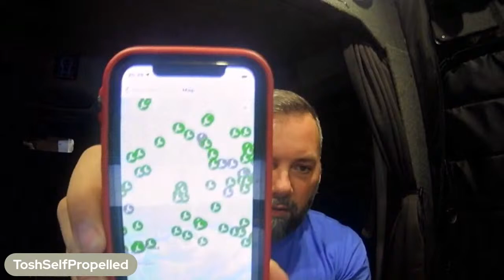Adventure on the Road with Tosh Self Propelled / Canoehound's Outdoor Adventure Show / S05 E20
S:05 E:20. Adventure on the Road with Tosh Self Propelled. Tonight we chat with Richard Tosh, a Backcountry Canoe Tripper and Outdoor Adventurer who has spent the last several month living the van life and travelling the USA in search of new adventure. Streaming Tuesday, April 9th, 2024 from 7:00 pm - 9:00 pm EDT.

GUEST INFORMATION:
Tosh Self Propelled

Chapters:
00:00 Pre show Intro
01:40 Welcome
10:53 Tosh Self Propelled

Donations to Canoehound Adventures and Canoehound's Outdoor Adventure Show help us to improve the Channel and Live Stream by helping to offset the costs of Streaming Software, equipment, swag and shipping costs.

1. No self-promoting, let us do the work for you! Just hang around in the chat and let's get to know each other!

2.No offensive language or behavior will be tolerated.

3. Be respectful to others on the show and in the chat.

4.Please do not ask to be a Moderator

5. Break the rules of conduct... (1st Offence... time out) (2nd Offence... bye, bye)

7.NOTE: If there is any known violations of the Community Guidelines you will be kicked out of the stream! There are links below to the Guidelines, to report Defamation of Character, and Cyberbullying and Harassment!